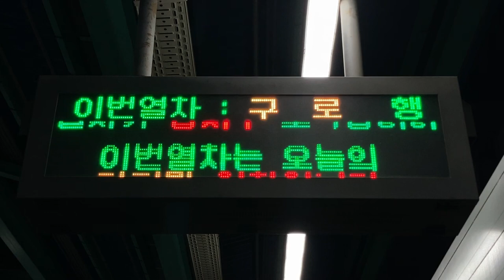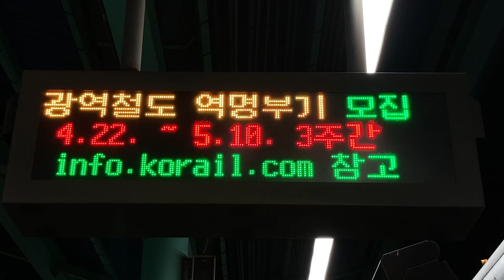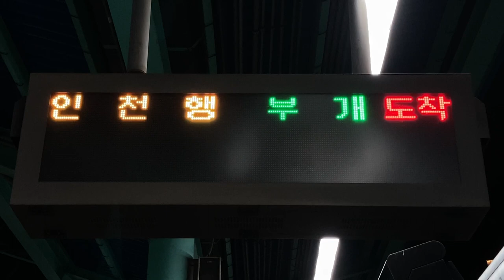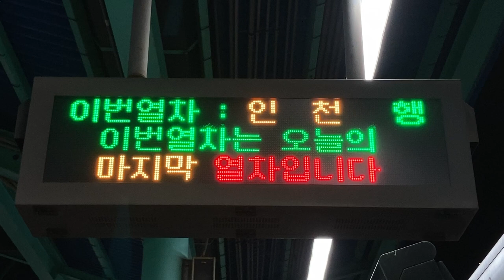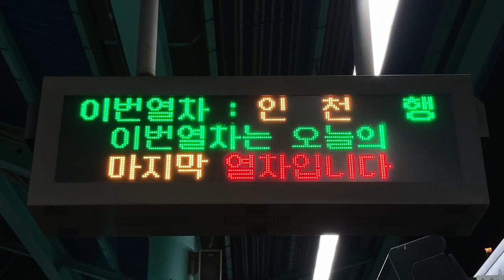【最終】KORAIL 1호선(1号線) 부평역(富平駅 プピョン駅) 열차출발안내(列車出発案内 発車標) LED전광판(LED電光掲示板)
지금 구로 구로 가는 열차가 오고 있습니다
이 열차는 오늘의 마지막 열차입니다
구로 방면으로 가실 고객께서는 모두 승차해 주시기 바랍니다

まもなく、クロ、クロ行きの電車が到着します。
この列車は本日の最終列車です。
クロ方面に行かれるお客様は全員ご乗車ください。